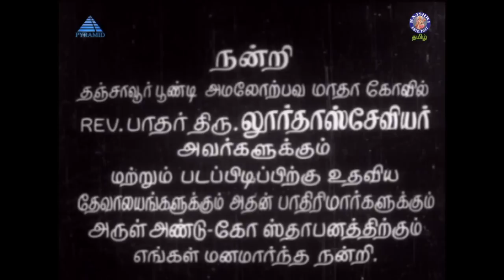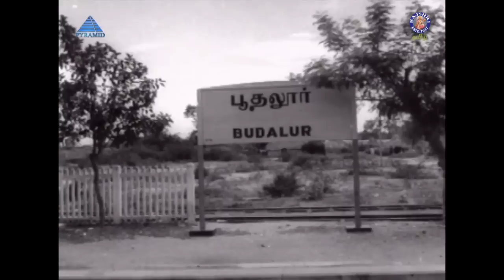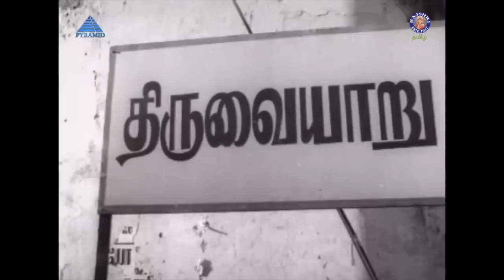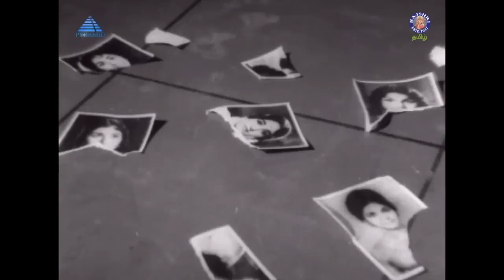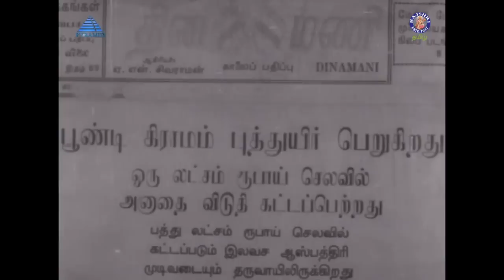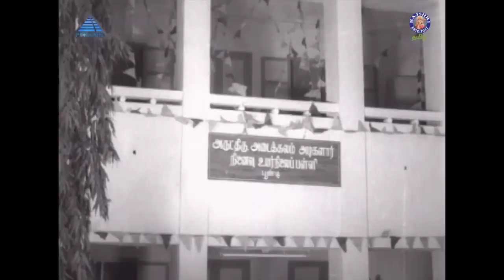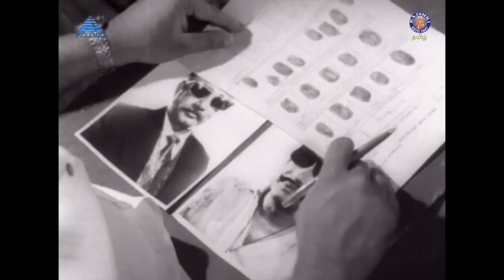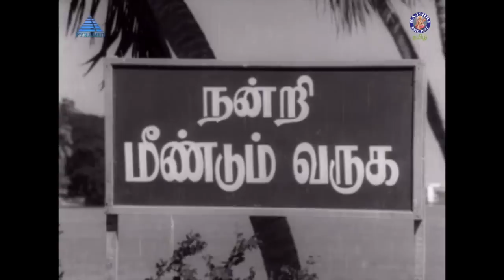Gnana Oli Tamil Full Movie | ஞான ஒளி | Sivaji, Vijaya Nirmala, Major Sundarrajan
Gnana Oli is a 1972 Indian Tamil language film, directed by P. Madhavan, written by Vietnam Veedu Sundaram, starring Sivaji Ganesan. It is a loose adaptation of Victor Hugo's 1862 novel Les Miserables.